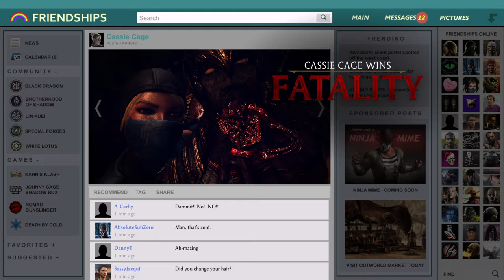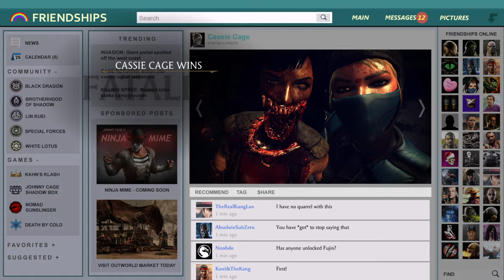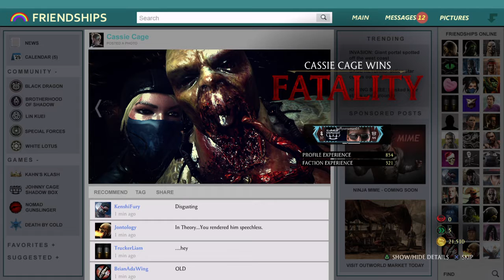Mortal Kombat XL Cassie Cage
Cassie Cage battle ladder and ending